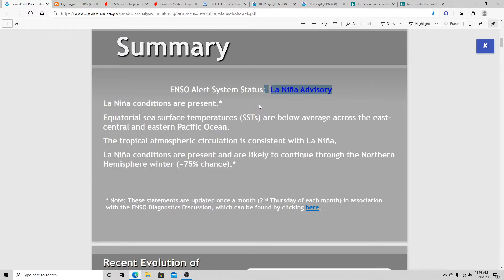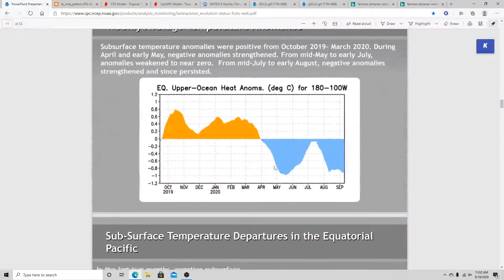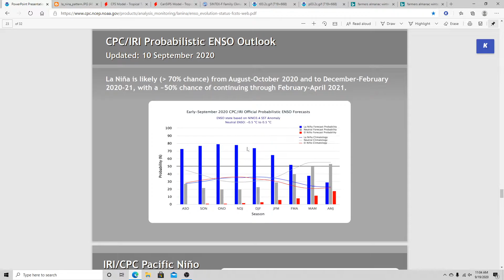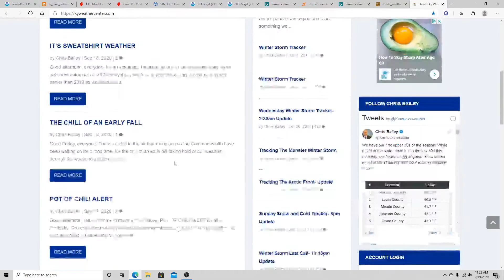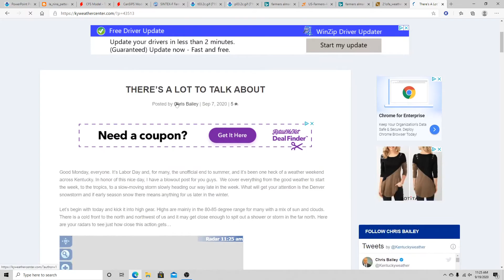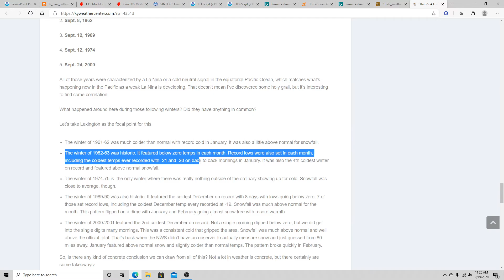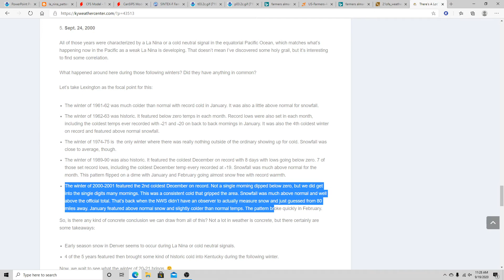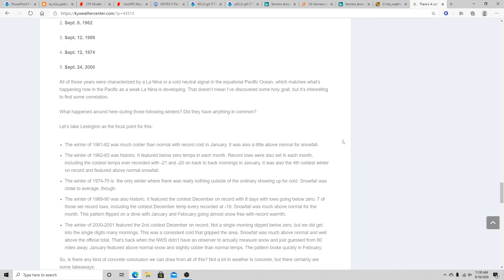Winter 2020-21 Thoughts #2!